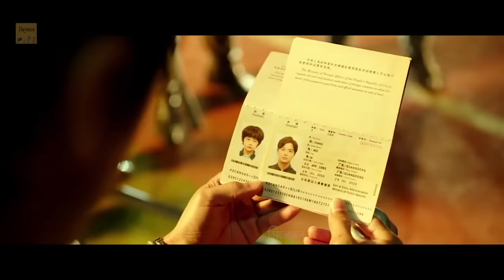পিচ্চি বয়ফ্রেন্ডকে বাচাতে মেয়েটা কতকিছু করে 😱 | Special Delivery Movie Explained in Bangla | Cinemon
🔴  This is bangla explanation of a fantastic movie . You will love this explanation. In this video we explained the movie story in plain Bangla . We restructure the story and present it such a way that a baby can understand. So Enjoy the explnation.